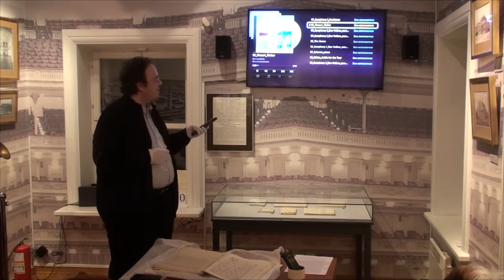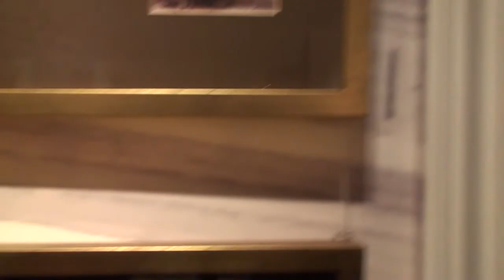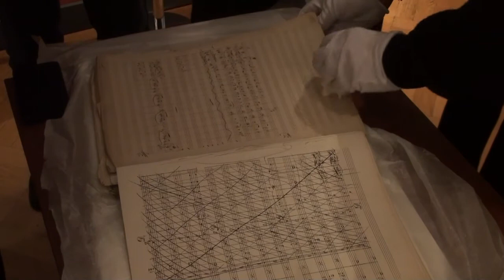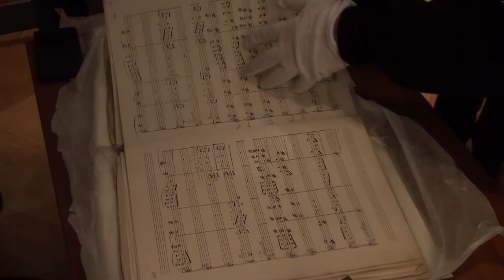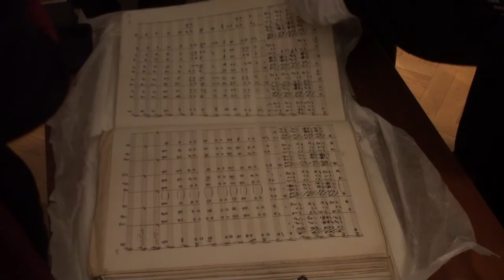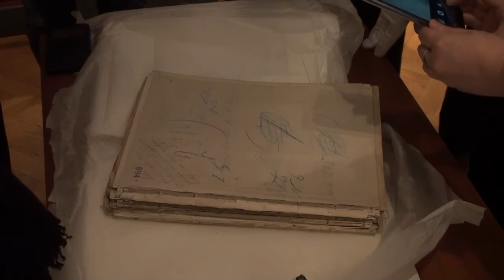Новое о Чайковском лекция четвертая